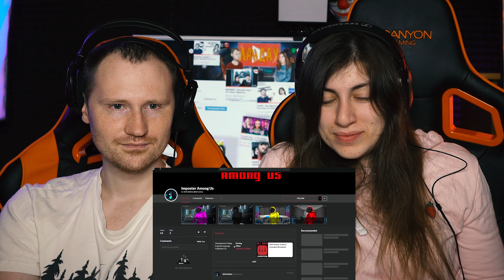КЛОНЫ AMONG US - РЕАКЦИЯ на Стинт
Пишите в комментарии понравился ли вам этот ролик.